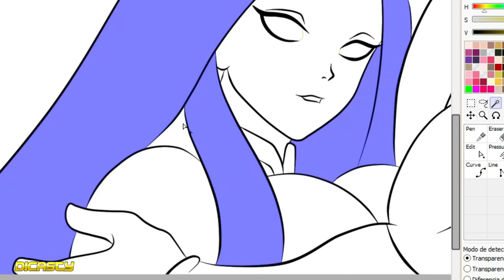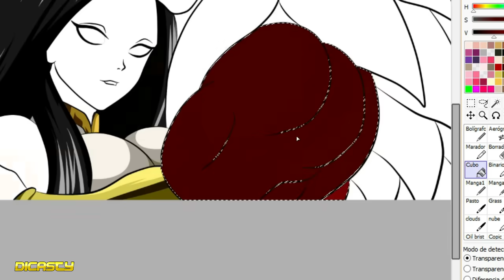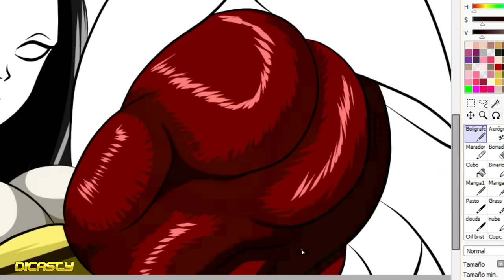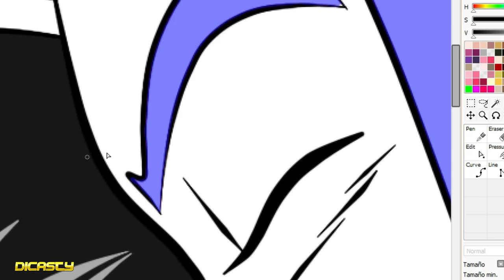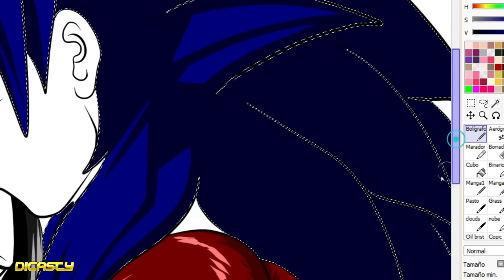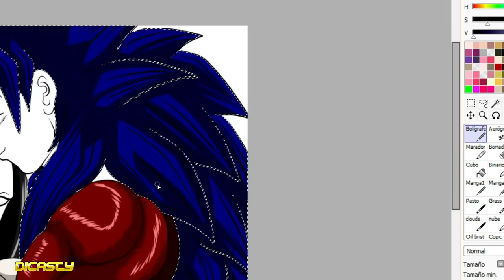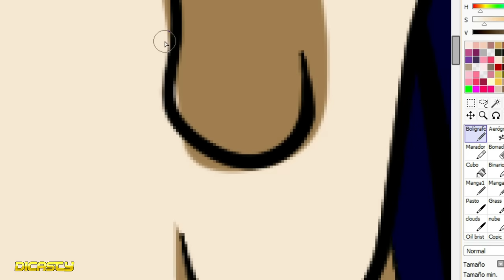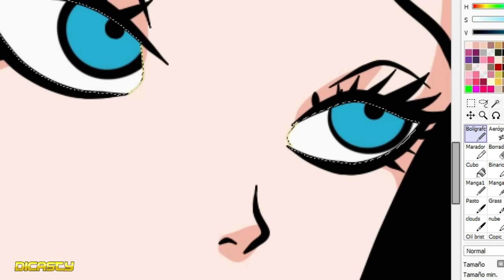Super Spoilers capitulo 78 | Goku Akuma el saiyajin renacido | El reencuentro con paris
spoilers del capitulo 78 akuma se reune con paris despues de largo tiempo

Únete a este canal para acceder a sus beneficios:
Title 17, US Code (Sections 107-118 of the copyright law):